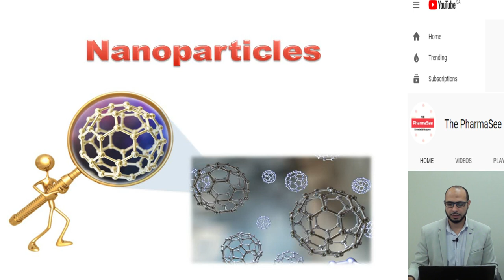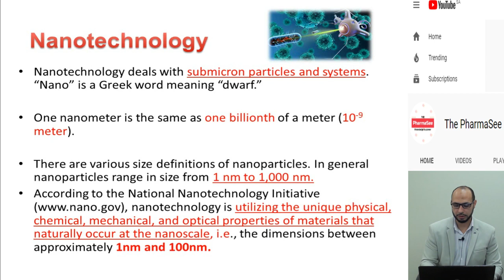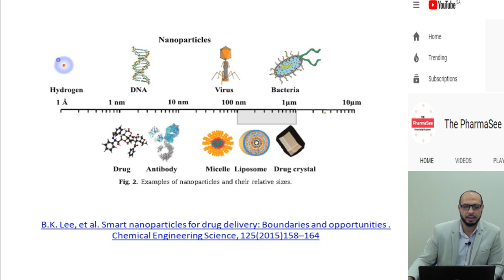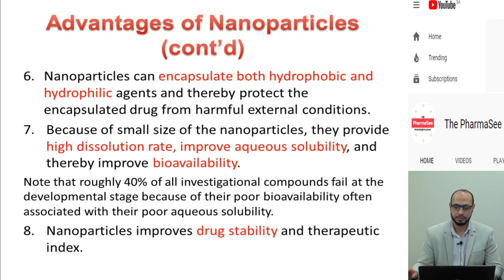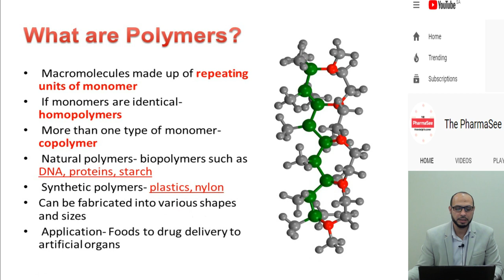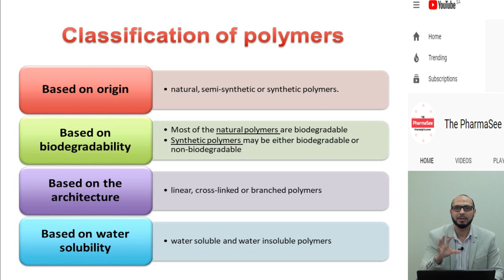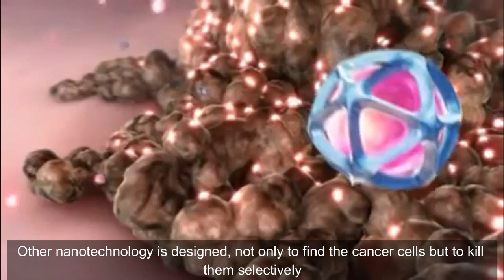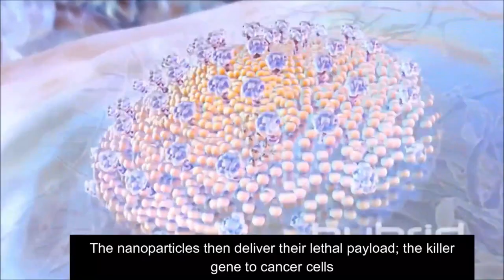Nanoparticles in drug delivery (Brief introduction)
King _Saud_University

This is the seventh video in a series of lectures covering specialized dosage form like liposomes, aerosols and nanoparticles.

These topics are being taught by Dr. Ehab Elzayat, assistant professor of pharmaceutics, College of Pharmacy, King Saud University, as a part of a course for the 4th level pharmacy students of the pharmD program.

The course title is Pharmaceutics I, PHT 221 which deals with the preparation of liquid pharmaceutical dosage forms. It has been designed to help students to understand the concepts of the liquid dosage forms, their different types, methods of preparations, rationales of uses, applications, advantages and drawbacks. The following main subjects are covered: solutions, suspensions, emulsions, colloidal systems, liposomes, nanoparticle preparations and aerosols. However, these series of lectures will only focus on the three topics mentioned above (liposomes, aerosols and an introduction to nanoparticles).

References:
1. Binghe Wang “Drug Delivery: Principles and Applications”, John Wiley & Sons Inc., New Jersey.

2. Ansel’s Pharmaceutical dosage forms and drug delivery systems” 9th Edition, by: Loyd V. Allen, Jr., Nicholas G. Popovich,  Howard C. Ansel. Lippincott William & Wilkins. 2011.

Equipment I recommend to use for online teaching:

1.
2.
3.
4.
5.
6. XP-Pen Writing tablet to write on screen or whiteboard

If you are searching for the best V-logging camera for vlogs or YouTubers and within budget, check this bundle (best one out of 20) on Amazon for Canon M50 mirrorless camera